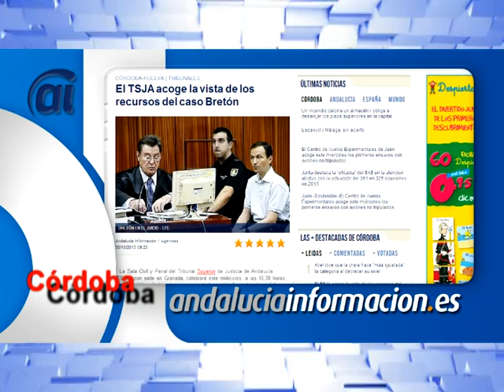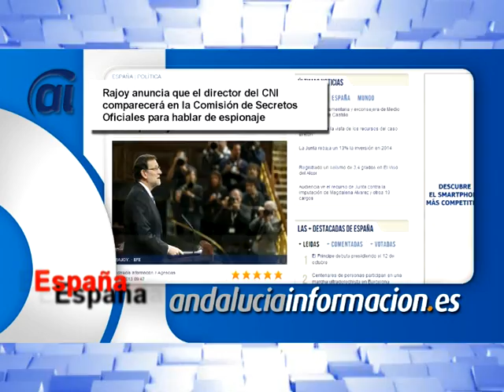Resumen digital del 30 de octubre